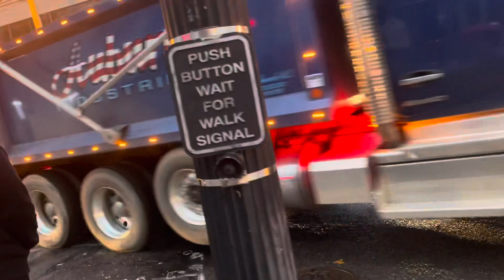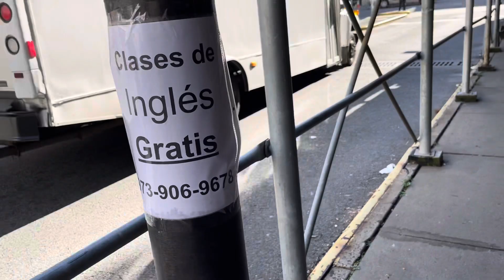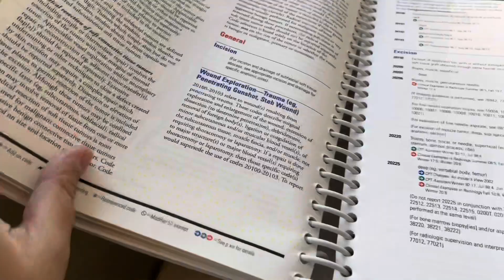يوم كامل معايا برا🍂🌧️ جوزت نهاري برا و البرد يقطع🥶😰رحت نقرا و دخلت للدار فالظلمة🌚🇺🇸